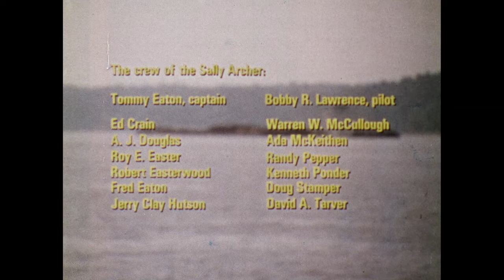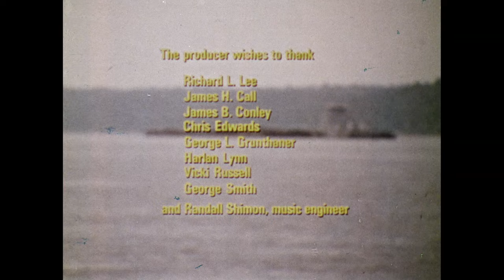Lady on the Lower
Lady on the Lower, 1978.

The journey of the towboat Sally Archer on the Mississippi River as it transports a load of corn and soybeans from St. Louis to New Orleans.

Produced and edited by Gene Ferraro, photographed by David J. McAllister. Produced for University of Missouri Extension Information. Columbia Recipient of a CINE Gold Eagle to represent the US in competition in international film festivals. Awards: CINE Golden Eagle, 1977, selected to represent the United States of American in international events abroad; VII Semana International de Cine Naval y del Mar, Cartagena, Noviembre, 1978 and the Milan Maritime Film Festival, Milan, Italy. .